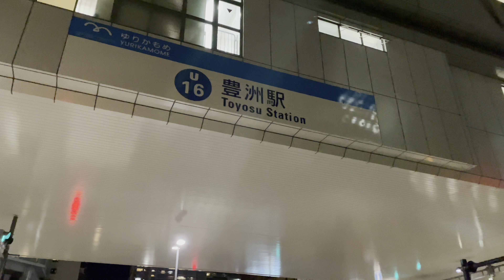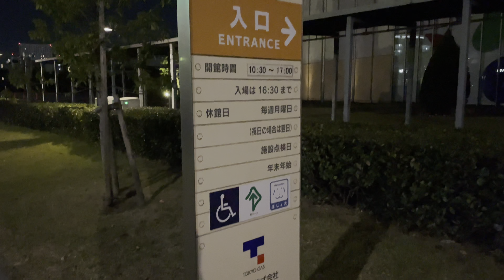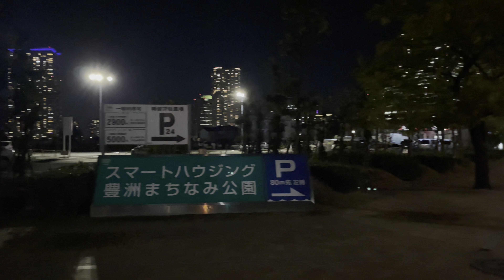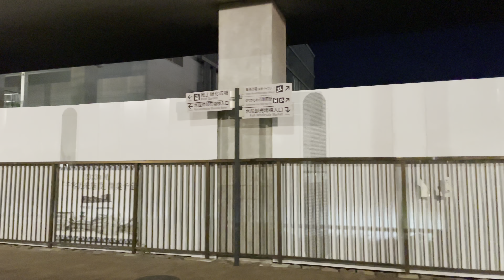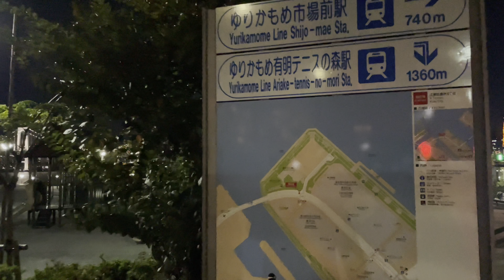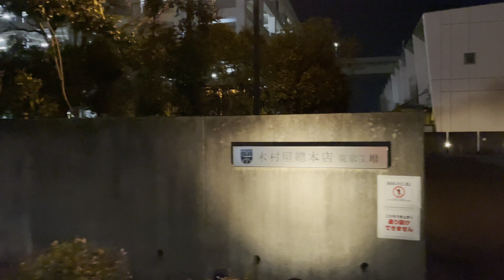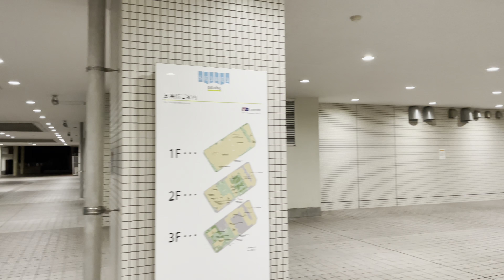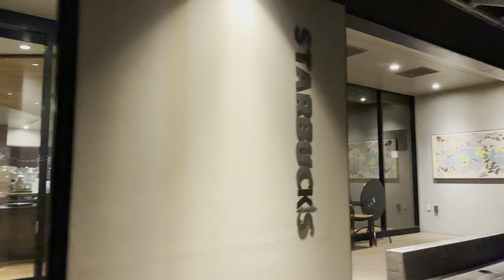[4K HDR] 豊洲 お台場 東京散歩 東京夜景 2021.11 Toyosu Odaiba Tokyo walk Tokyo night view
茶ノ水からお台場までの散歩パート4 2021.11.B
豊洲駅
深川消防署豊洲出張所
がすてなーに（ガスの科学館）
チームラボプラネッツ TOKYO DMM.com
ブランズタワー豊洲マンションギャラリー
新豊洲駅
テプコ豊洲
ホテルJALシティ東京 豊洲
TG豊洲ビル
市場前駅
メブクス豊洲
東京都中央卸売市場 豊洲市場
豊洲ぐるり公園
富士見橋
㈱ユニクロ 有明本部
ユニクロ有明流通センター
ファーストリテイリング
㈱木村屋総本店 東京工場
ヤマト運輸 東京主管支店
ヤマト運輸 ADSC支店
ブリリアタワー有明 MID CROSS
のぞみ橋
ザ・タワーズ台場
お台場海浜公園駅
デックス東京ビーチ
アクアシティお台場
ウエストプロムナード
お台場海浜公園の展望デッキ
お台場の自由の女神
ヒルトン東京お台場
グランドニッコー東京 台場
フジテレビ
台場駅
2021.11
4K 60fps HDR

Walk from Chanomizu to Odaiba Part 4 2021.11.B
Toyosu Station
Fukagawa Fire Department Toyosu Branch Office
Gas Science Museum (Science Museum of Gas)
TeamLab Planets TOKYO DMM.com
Brands Tower Toyosu Mansion Gallery
Shin-Toyosu Station
Tepco Toyosu
Hotel JAL City Tokyo Toyosu
TG Toyosu Building
Market front station
Mebks Toyosu
Tokyo Central Wholesale Market Toyosu Market
Toyosu Gururi Park
Fujimi Bridge
Uniqlo Co., Ltd. Ariake Headquarters
UNIQLO Ariake Distribution Center
FAST RETAILING
Kimuraya Sohonten Co., Ltd. Tokyo Factory
Yamato Transport Tokyo branch
Yamato Transport ADSC Branch
Brillia Tower Ariake MID CROSS
Nozomi Bridge
The Towers Daiba
Odaiba Kaihin Koen Station
Decks Tokyo Beach
Aqua City Odaiba
West Promenade
Observation deck of Odaiba Seaside Park
Statue of Liberty in Odaiba
Hilton Tokyo Odaiba
Grand Nikko Tokyo Daiba
Fuji Television Network, Inc
Odaiba Station